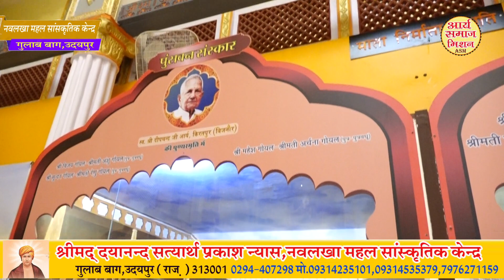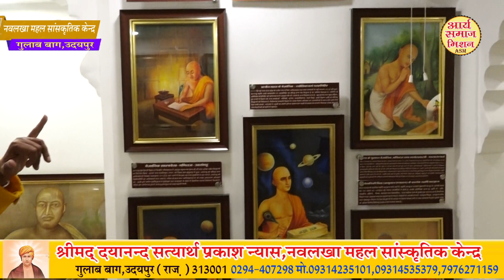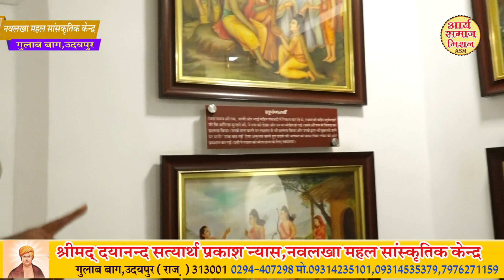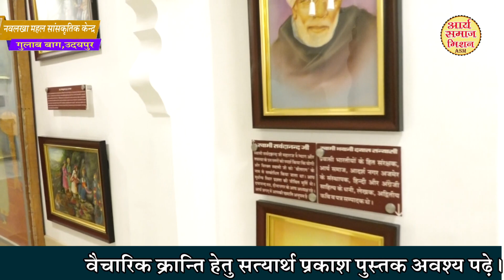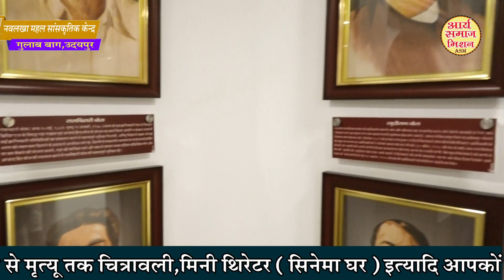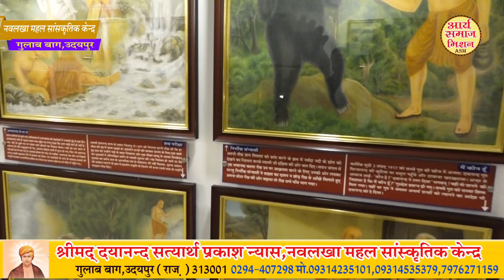नवदम्पति इस स्थल पर जरूर पधारे \BY VIJAY KUMAR BANSAL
-अस्वीकरण -
●यह चैनल भारतीय समाज मे फैली कुरीतियों, अंधविश्वासो एवं कुप्रथाओ के प्रति समाज में जन चेतना जगाने का कार्य करता है। हमारा मकसद जन सामान्य तक उत्तम सभ्यता एवं उत्तम संस्कारो को प्रेषित करना है। हमारा मकसद किसी व्यक्ति, समाज, समुदाय, मत, मजहब की भावना को ठेस पहुँचाना नही है। चैनल पर प्रस्तुत वीडियो में वक्ताओं के अपने विचार है। चैनल का उनसे कोई सबन्ध नही है। चैनल केवल प्रसारणकर्ता है।
●राष्ट्र के प्रति जागरूक करना,वैदिक संस्कृति ,आर्य समाज के प्रचार व प्रसार के कार्यक्रम।
●वैदिक प्रचार, राष्ट्र रक्षा व निर्माण ,भारतीय संस्कृति, ऋषियों द्वारा दिए गए ज्ञान व संस्कारो को समर्पित।